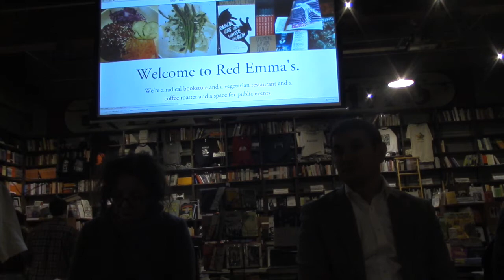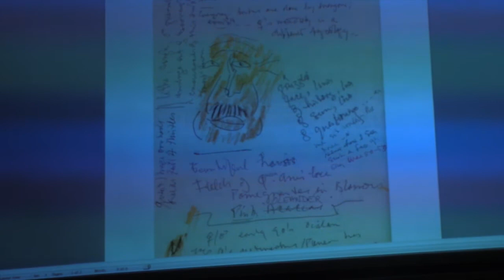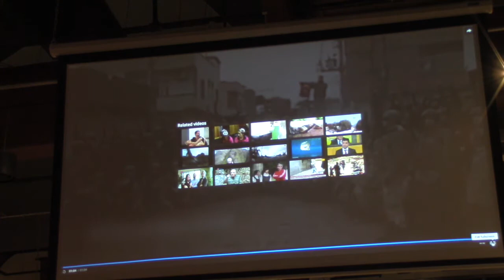State of Siege in Turkey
With the recent escalation in Turkey's war on Kurds and extension of military operations in Syria, it is time to talk about what's happening in Turkey. Kurdish cities and towns are besieged and controlled by military forces. Indefinite curfews deprive civilians from access to the most essential needs, including shelter, food and health services.  More than two hundred civilians have been killed since August 2015. Meanwhile dissenting voices in Turkey are increasingly silenced. A call to end the war by academics has been received with blacklisting of faculty members by the Turkish state. Time and again locally elected representatives of Kurds are charged with terrorism.

Speakers: Nazan Üstündağ, Boğaziçi University

Mehmet Yüksel, People's Democratic Party (HDP)

Serra Hakyemez, Johns Hopkins University

Michael Taussig, Columbia University